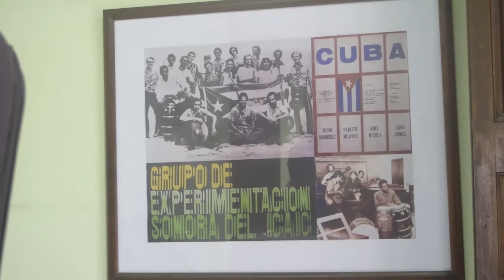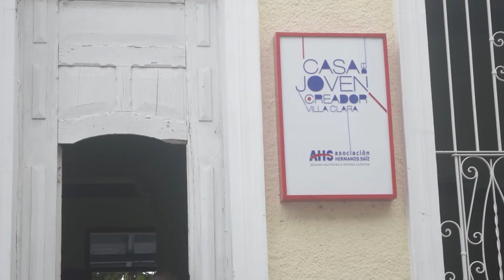Itinerario presenta a Jorge L. Pérez Martí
El músico villaclareño nos relata sus inicios en el mundo de las cuerdas. Sus incursiones en este universo aúnan a instrumentos como la guitarra, el tres y el laúd. Nos habla además de su trabajo en el proyecto musical  Café Pilongo.